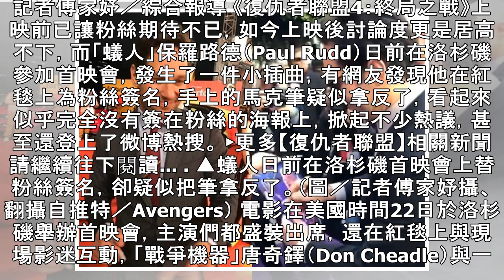蟻人紅毯簽名「筆拿反了」 粉絲收回海報一看…空白的！ | ETtoday星光雲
記者傅家妤／綜合報導 《復仇者聯盟4：終局之戰》上映前已讓粉絲期待不已，如今上映後討論度更是居高不下，而「蟻人」保羅路德（Paul Rudd）日前在洛杉磯參加首映會，發生了一件小插曲，有網友發現他在紅毯上為粉絲簽名，手上的馬克筆疑似拿反了，看起來似乎完全沒有簽在粉絲的海報上，掀起不少熱議，甚至還登上了微博熱搜。 ►更多【復仇者聯盟】相關新聞 請繼續往下閱讀... ▲蟻人日前在洛杉磯首映會上替粉絲簽名，卻疑似把筆拿反了。（圖／記者傅家妤攝、翻攝自推特／Avengers） 電影在美國時間22日於洛杉磯舉辦首映會，主演們都盛裝出席，還在紅毯上與現場影迷互動，「戰爭機器」唐奇鐸（Don Cheadle...
蟻人紅毯簽名「筆拿反了」　粉絲收回海報一看…空白的！